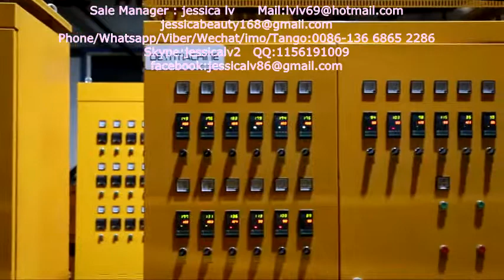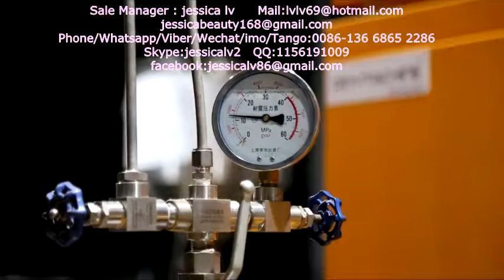EPE foam machine,New Condition Foamed EPE Foam Sheet Machine